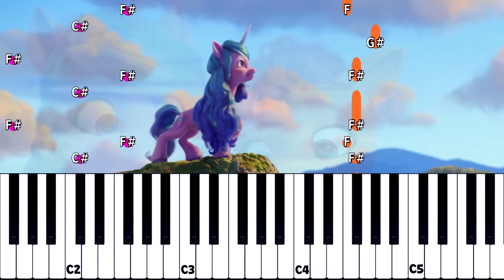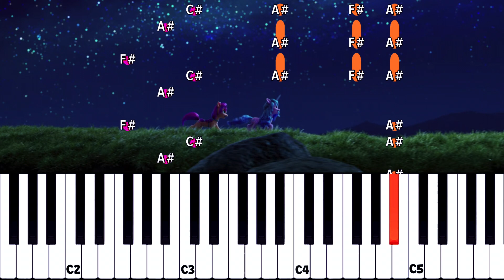My Little Pony: Een nieuwe generatie 🦄Leer de ponynummers spelen |MLP Nederlands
✨ De gevleugelde eenhoorn Twilight Sparkle, de eenhoorn Rarity, de gevleugelde pony’s Rainbow Dash en Fluttershy of pony’s zoals Pinkie Pie en Applejack ... Maak kennis met je favoriete vrienden van My Little Pony en Equestria Girls!

🌈 Maak kennis met het Ponyteam! 🌈

💜 Twilight Sparkle: De leidster van de Mane 6, ze deelt de magie van vriendschap met elke pony die ze ontmoet.
❤️ Fluttershy: Een vriendelijke, zachtaardige pony die houdt van elk wezen, groot of klein.
🧡 Applejack: Eerlijk, vriendelijk en superlief!
💛 Pinkie Pie: De grappigste pony ooit, ze kan elke pruilsnuit omtoveren in een glimlach!
💚 Rarity: De vaste fashionista, gekend voor haar schoonheid en gulheid.
💙 Rainbow Dash: Een loyale en betrouwbare vriendin die altijd klaarstaat voor een avontuur!